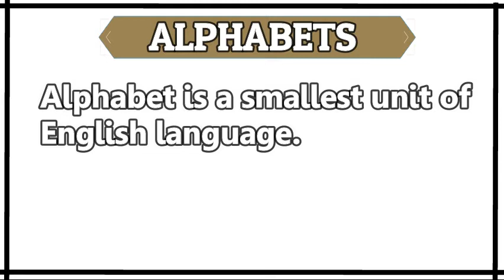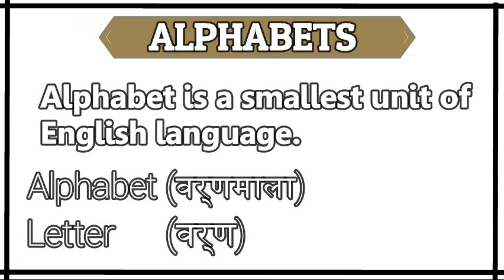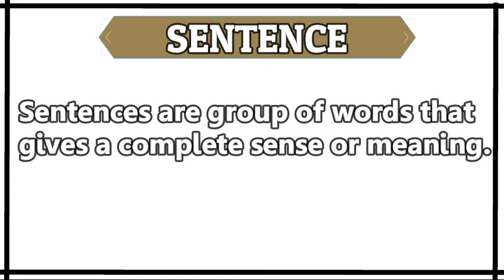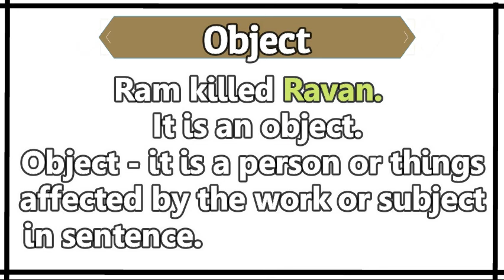Complete Grammar Learning Part -1, Alphabet, Word, Sentence explanation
This complete series of CGLC (Complete Grammar Learning Coure) is all about the  English Grammar.
This is the 1st part of CGLC in which the the basics of the grammar is explained.